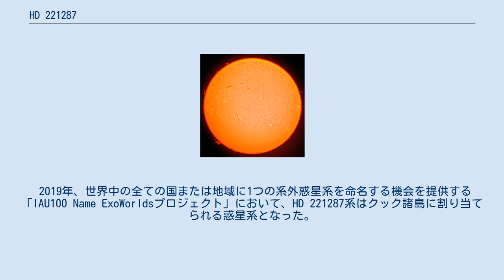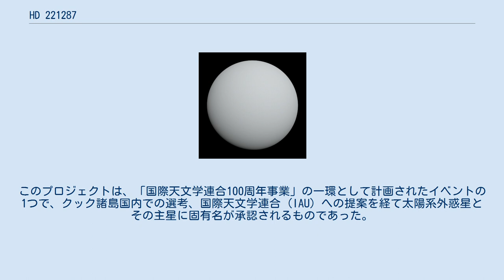HD 221287は、きょしちょう座の方角に約180光年の距離にあるF型主系列星である。
視等級は7.82で、絶対等級は4.20である。
HIP 116084とも呼ばれている。
 2007年3月5日、ヨーロッパ南天天文台、ジュネーヴ大学天文台を中心とする太陽系外惑星捜索グループは、ラ・シヤ天文台の3.6m望遠鏡と高分散分光装置HARPSを用いて、HD 221287 bを含むいくつかの太陽系外惑星を発見した。
HAPRSの観測による視線速度の時間変化の分析から、HD 221287 bは下限質量が3.09木星質量の木星型惑星とされている。
この惑星は、離心率の小さいほぼ円形の、HD 221287から1.25 au離れた軌道を公転している。
 軌道の安定性の解析により、HD 221287 bの軌道上60°前か後ろのラグランジュ点（L4またはL5）には、地球程度の大きさの惑星が、長期間安定して存在できることがわかった。
 2019年、世界中の全ての国または地域に1つの系外惑星系を命名する機会を提供する「IAU100 Name ExoWorldsプロジェクト」において、HD 221287系はクック諸島に割り当てられる惑星系となった。
このプロジェクトは、「国際天文学連合100周年事業」の一環として計画されたイベントの1つで、クック諸島国内での選考、国際天文学連合 (IAU) への提案を経て太陽系外惑星とその主星に固有名が承認されるものであった。
2019年12月17日、IAUから最終結果が公表され、HD 221287はPoerava、HD 221287 bはPipiteaと命名された。
これらはクック諸島のマオリ語で真珠に関連する言葉に由来しており、Poeravaは完全に美しく完璧な、大きく神秘的な黒真珠を意味する言葉に、Pipiteaは、クック諸島北部にあるペンリン環礁に見られる小さく白い金の真珠を意味する言葉に、それぞれちなんで名付けられた。